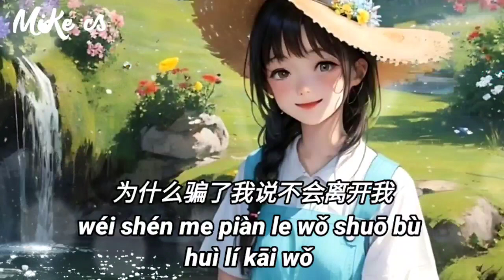黄静美 - 为什么Why - huang jing mei - wei shen me Why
我能扛八袋米可扛不住想你
我怎么看谁都像你可谁都不是你
说爱我的是你说不爱的是你
就算说再多的情话也走不进你的心里
为什么你爱的那个人不是我
到底是为什么为什么为什么
为什么骗了我说不会离开我
tell me why sa lang hei
tell me why
tell me why sa lang
hei

wǒ néng káng bā dài mǐ kě káng bù zhù xiǎng nǐ
wǒ zěn me kàn shuí dū xiàng nǐ kě shuí dū bù shì nǐ

shuō ài wǒ de shì nǐ shuō bù ài ye shì nǐ
jiù suàn shuō zài duō de qíng huà yě zǒu bù jìn nǐ de xīn lǐ

wéi shén me nǐ ài de nà gè rén bù shì wǒ
dào dǐ shì wéi shén me wéi shén me wéi shén me
wéi shén me piàn le wǒ shuō bù huì lí kāi wǒ

a.

a.